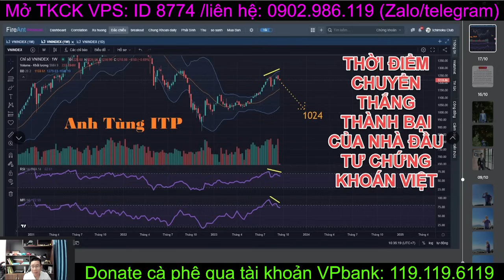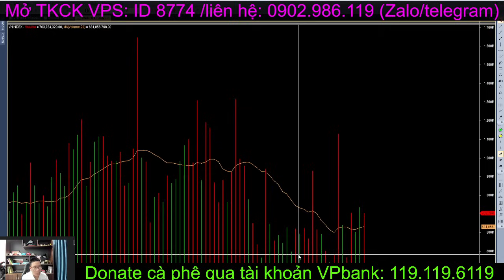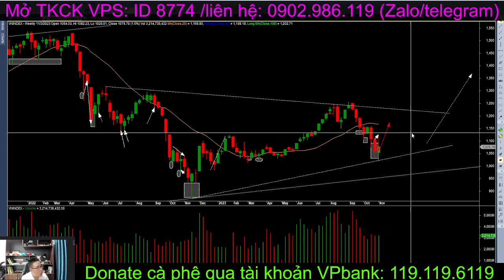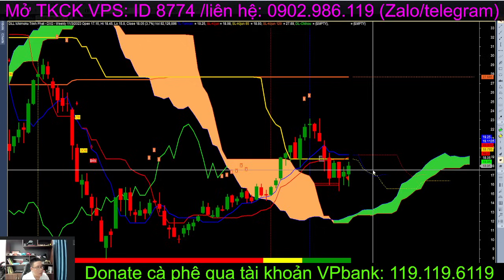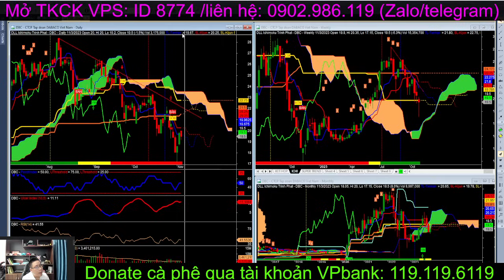Chứng khoán hôm nay | Nhận định thị trường: VNIndex tạo đáy 1024, phân tích cổ phiếu tiềm năng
VNIndex đã được ITP dự đoán chỉnh về 1024 và thật kỳ lạ là tuần qua đã về sâu nhất 1020 sau đó ngay lập tức hồi phục 60 điểm. Như vậy một lần nữa ITP lại đưa ra con số gần như chính xác, liệu rằng thị trường đã chính thức xác nhận tạo đáy ở 1024 hay chưa?